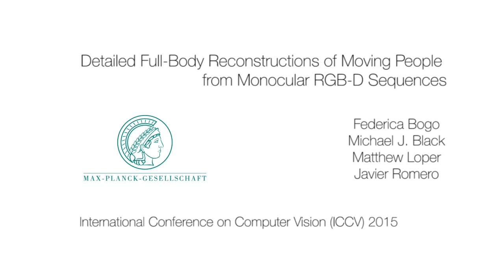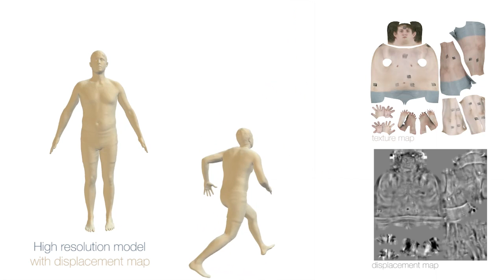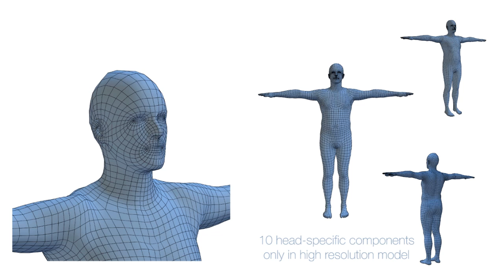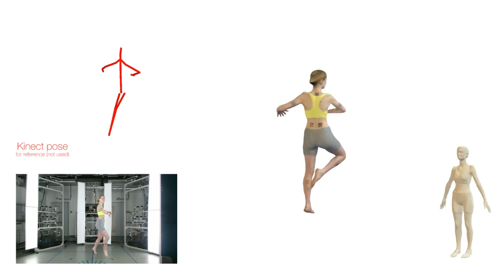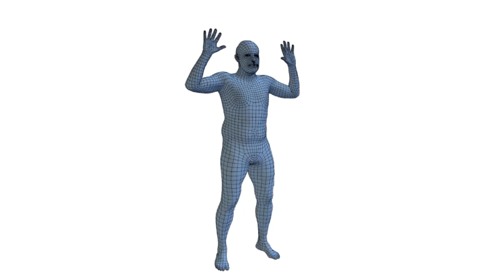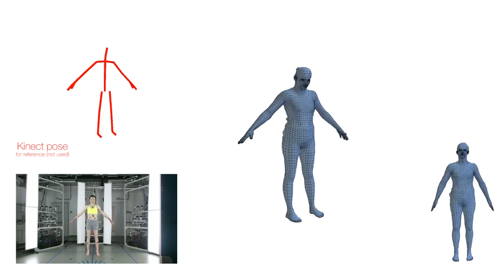Detailed Body Shape and Pose from RGB-D Sequences (ICCV 2015)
Title: Detailed Full-Body Reconstructions of Moving People from Monocular RGB-D Sequences

Authors Bogo, F.,  Black, M.J., Loper, M., Romero, J.

We accurately estimate the 3D geometry and appearance of the human body from a monocular RGB-D sequence of a user moving freely in front of the sensor. Range data in each frame is first brought into alignment with a multi-resolution 3D body model in a coarse-to-fine process. The method then uses geometry and image texture over time to obtain accurate shape, pose, and appearance information despite unconstrained motion, partial views, varying resolution, occlusion, and soft tissue deformation. Our novel body model has variable shape detail, allowing it to capture faces with a high-resolution deformable head model and body shape with lower-resolution. Finally we combine range data from an entire sequence to estimate a high-resolution displacement map that captures fine shape details. We compare our recovered models with high-resolution scans from a professional system and with avatars created by a commercial product. We extract accurate 3D avatars from challenging motion sequences and even capture soft tissue dynamics.

bibtex:
@inproceedings{Bogo:ICCV:2015,
  author = {Bogo, Federica and Black, Michael J. and Loper, Matthew and Romero, Javier},
  booktitle = {International Conference on Computer Vision (ICCV)},
  month = dec,